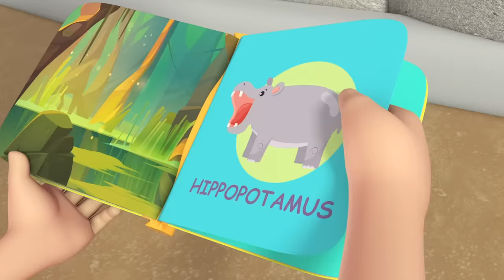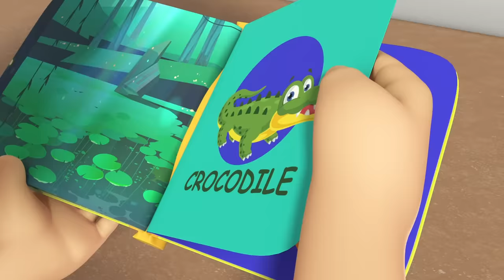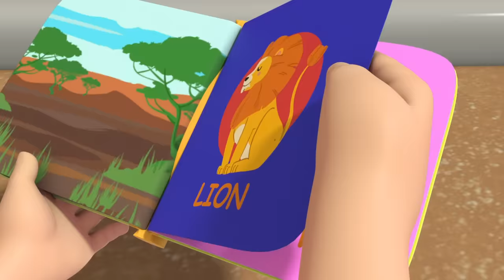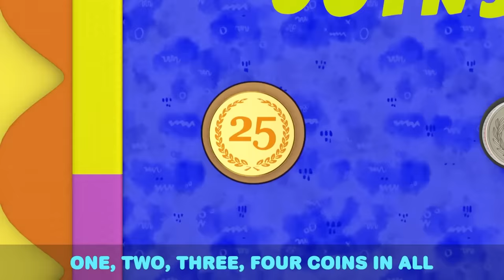Baa Baa Black Sheep and Animal Friends Singalongs | Little Angel Kids Songs & Nursery Rhymes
Watch this 3D Sing-Along by Little Angel.

List of Kids Songs:

00:03 Baa Baa Black Sheep
03:02 Let's Swim Like Baby Sharks
06:15 Animals At The Zoo
09:34 There Is A Skunk In The House
13:15 Piggy Bank Song
16:35 Cheeky Monkeys Song
19:50 Let's Do What Animals Do
21:51 Farm Animals